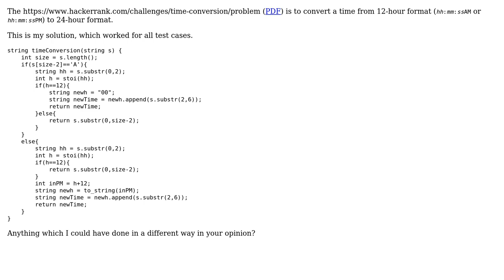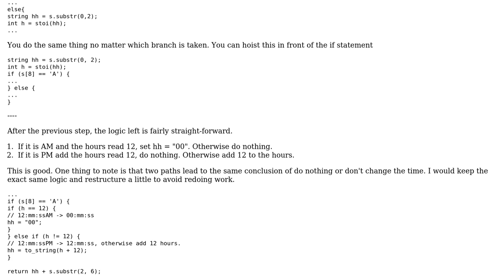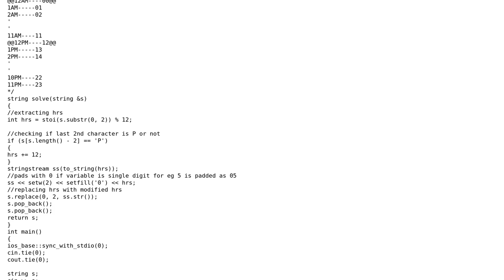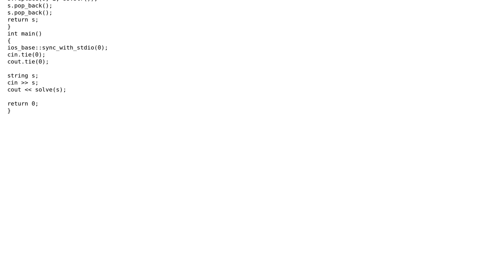Code Review: HackerRank Time Conversion solution (3 Solutions!!)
Code Review: HackerRank Time Conversion solution

With thanks & praise to God, and with thanks to the many people who have made this project possible! | Content (except music & images) licensed under CC BY-SA | Music | Images & others | With thanks to user subbus user spyr03 user KshitijV97 user Dennis user 200_success and the Stack Exchange Network Trademarks are property of their respective owners. You are responsible for your own actions.